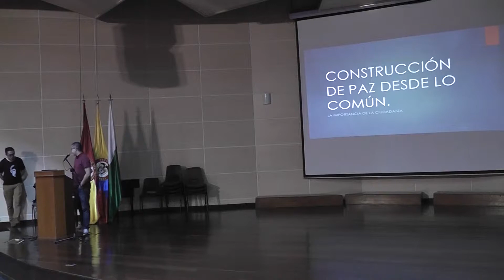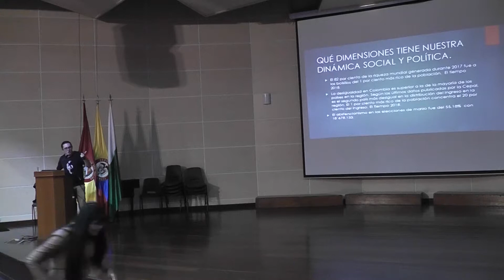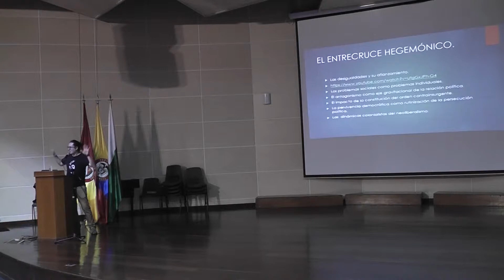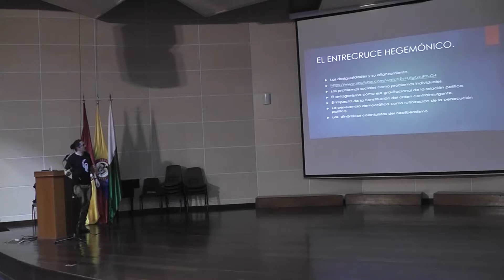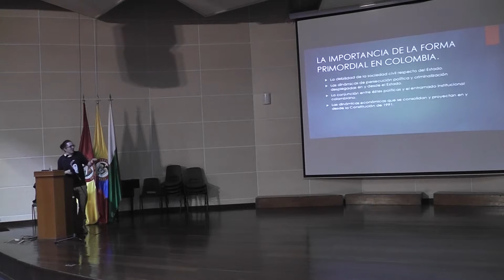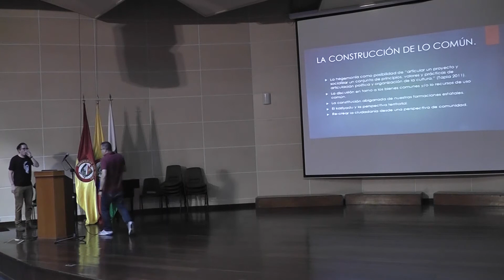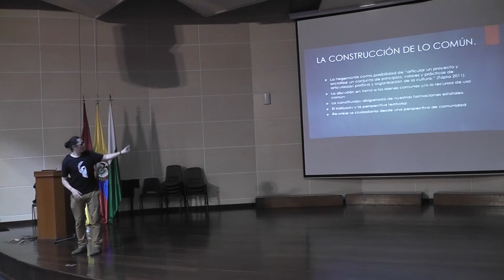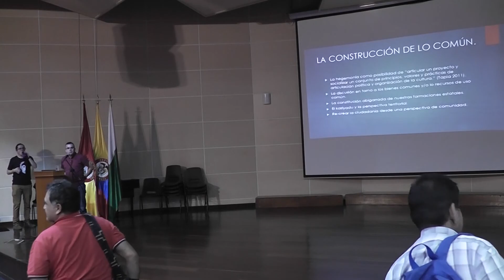Quinta sesión de la Cátedra Ciudadanía y Paz